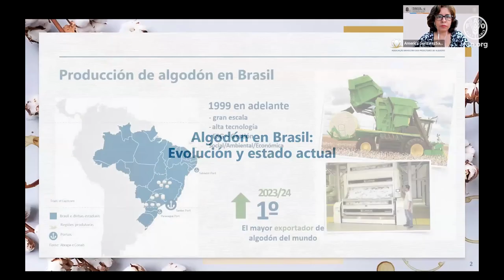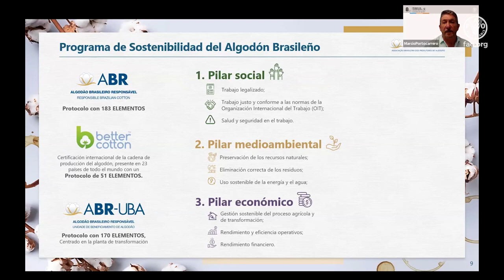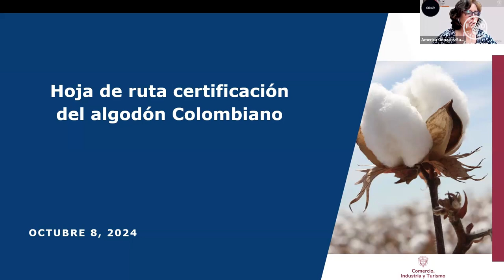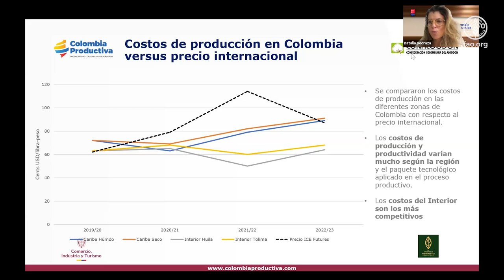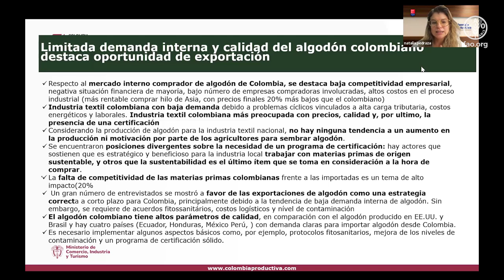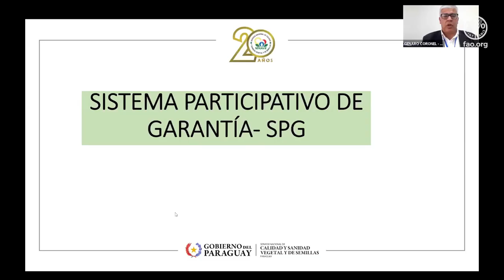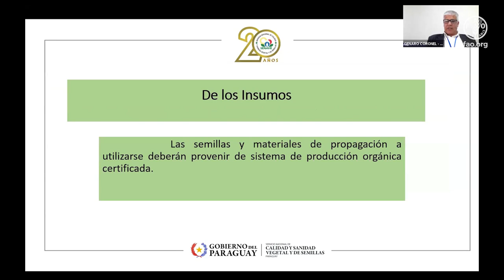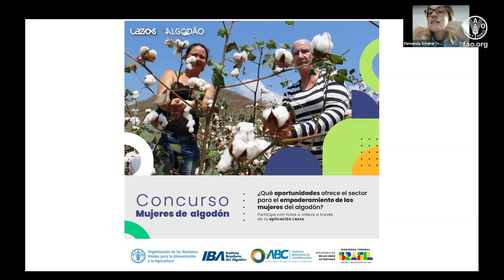Día Mundial del Algodón 2024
Para conmemorar el Día Mundial del Algodón 2024, la FAO y la Agencia Brasileña de Cooperación del Ministerio de Relaciones Exteriores (ABC/MRE) promovieron el webinar "Modelos de Certificación: Caminos para un Futuro Sostenible del Algodón”, el 8 de octubre en el marco del proyecto +Algodón. El webinar reunió a más de 60 expertos y expertas del sector algodonero para discutir la importancia de las oportunidades de certificación y los beneficios para la competitividad del sector algodonero en la región. El evento concluyó con una reflexión conjunta sobre la necesidad de seguir promoviendo la certificación como un medio para mejorar la sostenibilidad y competitividad del algodón en América Latina, con el fin de fortalecer su presencia en los mercados internacionales y garantizar un futuro más próspero para esta cadena de valor en la región.